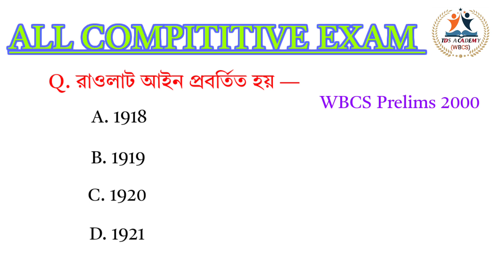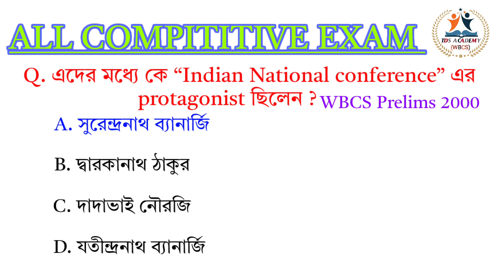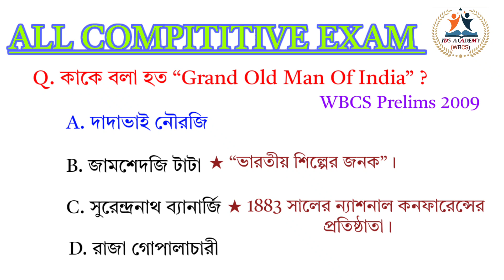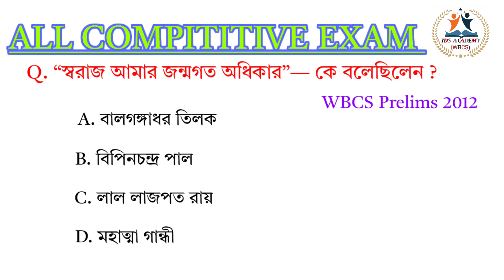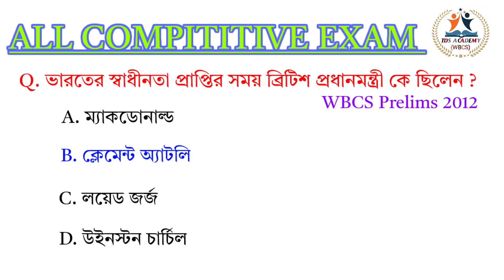আধুনিক ভারতের ইতিহাস।। স্বাধীনতা সংগ্রামের ইতিহাস ।। History of Indian Struggle ।।@tdsacademy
।। আধুনিক ভারতের ইতিহাস।। স্বাধীনতা সংগ্রামের ইতিহাসে।। Modern History ।। History of Indian Struggle ।। MCQ practice in bangali language।। Indian History MCQ in bangali full concept clear ।। MCQ PRACTICE।। BEST Government exam preparation channel in the bagali language prepare for the following exam with us - WBCS, WBP, KP, WB CONSTABLE , WBPSC MISC, WBPSC CLERK,TET MCQ in history ।। @TDS ACADEMY

TDS ACADEMY

WBCS EXAM

WBP EXAM

KP EXAM